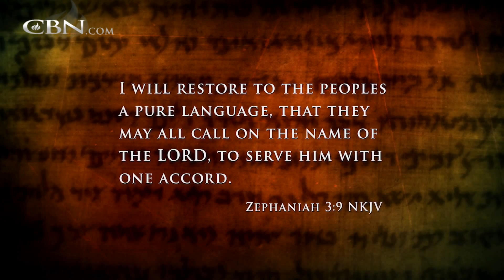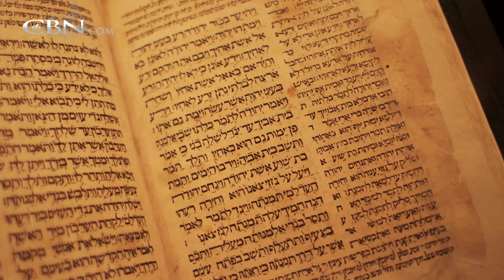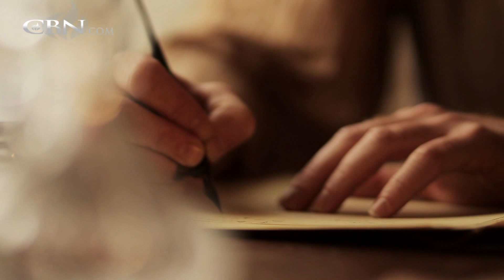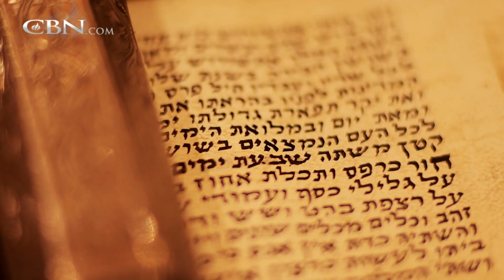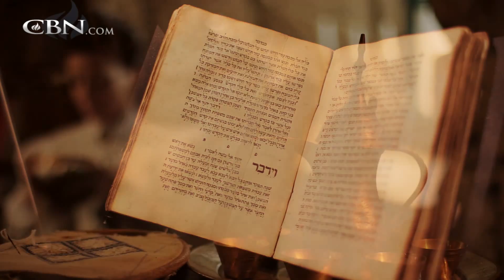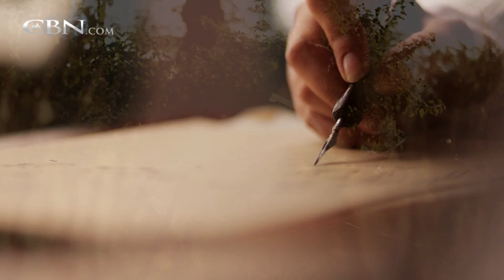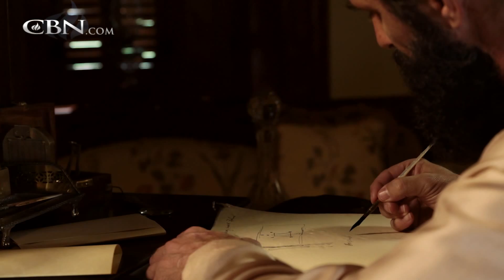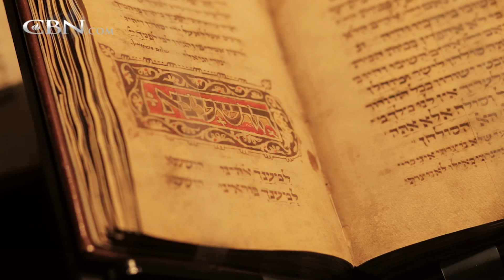The Hope: Eliezer Ben-Yehuda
A young Jewish man has a vision that led to a life-long obsession to revive Hebrew as a spoken language.